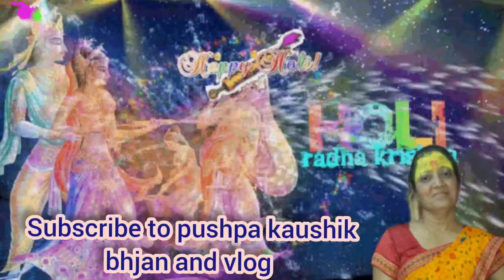होली खेल रहे नंदलाल गोकुल 🎉🎉 कृष्ण जी का बहुत प्यारा होली गीत🙏🙏